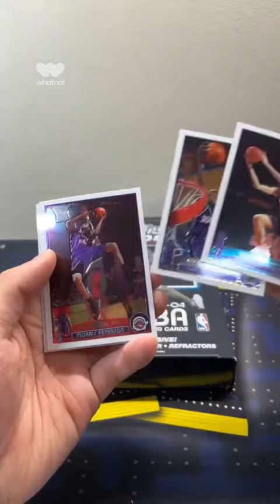I opened a $15k LeBron rookie year box & THIS HAPPENED... 😳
I went hunting for a rare LeBron James rookie card by opening a CRAZY $15,000 hobby box of 2003-04 Topps Chrome Basketball. In pack 20, I pulled this MONSTER card!

I’ll have various football and basketball retail products, free giveaways, random NBA basketball trading card hobby pack openings, episodes of Packs In Paradise, 2022 Panini Prizm Football, 2022 Contenders Football, 2022 Donruss Optic Football, 2021-22 Eminence, 21-22 Flawless, 2022-23 NBA Hoops, 2021-22 Prizm Basketball (Tmall/Lucky Envelope), 21-22 Immaculate, 21-22 Mosaic, 22-23 Donruss, 22-23 Prizm Draft Picks, repack reviews, spending challenges at card shows, some big mail days, beginner collector tutorials/how-to's, sports card investors / investing content, and much more in the near future! I buy all my boxes from Panini Direct (their site & app), my LCS (local card shop), and online retailers/sellers.